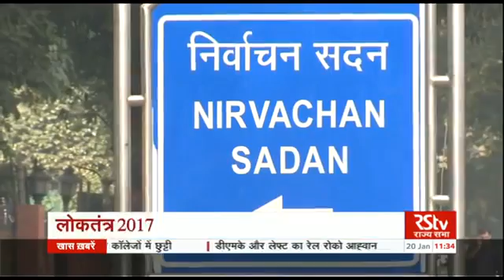ताज़ा चुनाव समाचार Loktantra January 20 2017 11 30 Am